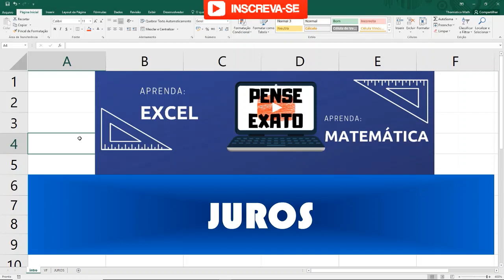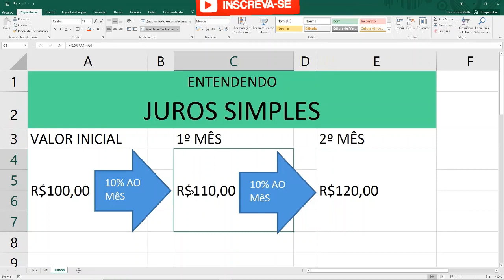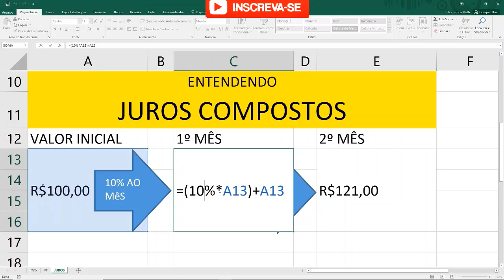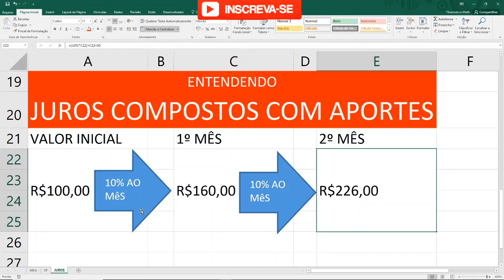ENTENDENDO JUROS NO EXCEL (FINANÇAS)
Organize a sua vida financeira, faça valer cada centavo do seu bolso, entenda o funcionamento dos JUROS, sejam eles juros simples, juros compostos, ou compostos com aporte, faça essa matemática financeira toda em uma planilha do Excel.

Pense Exato